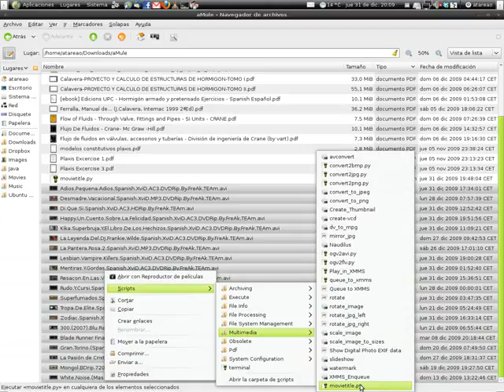movietitle.flv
Una manera sencilla de normalizar los titulos de las peliculas para encontrar los datos de ellas en poco tiempo mediante algún scrapper